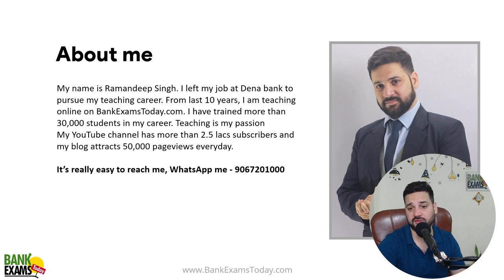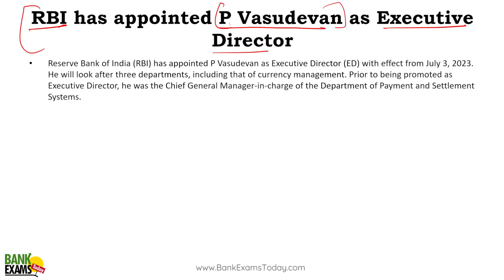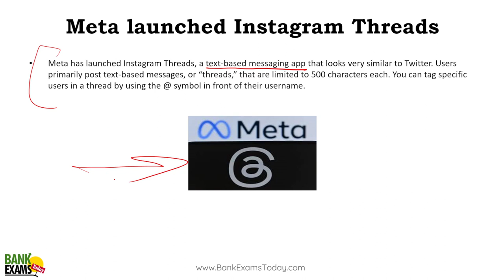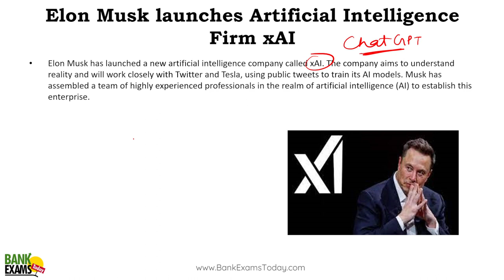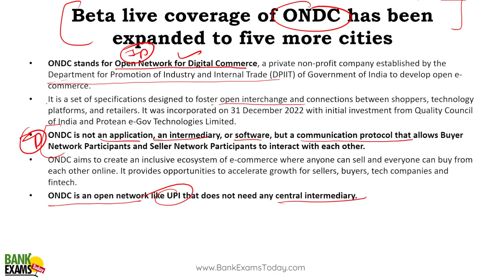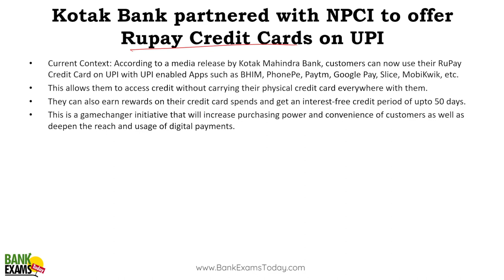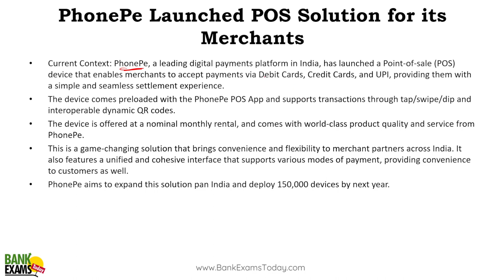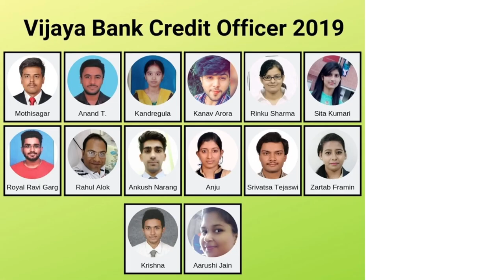Bank of Maharashtra Scale II & III (2023): Financial Awareness 1-15 July 2023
1-15 July Financial Awareness class for Professional Knowledge section of Bank of Maharashtra Scale II & III 2023 exam.